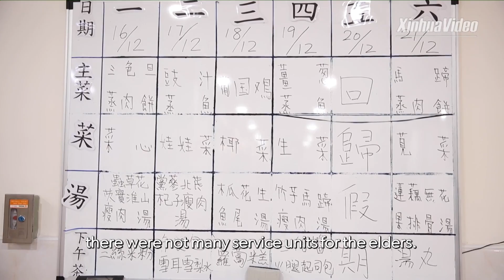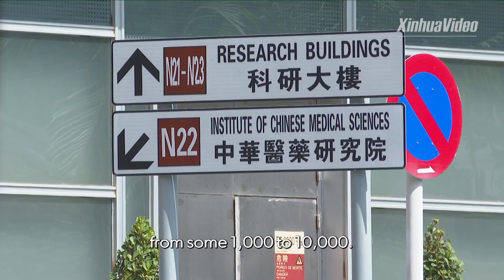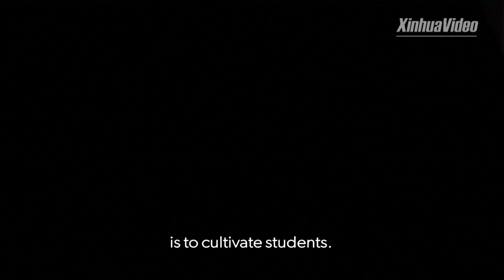Macau: 20 years on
Check out what today's Macau is like in eyes of people from different walks of life.